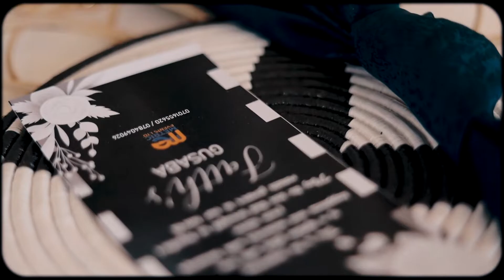Beautiful Gusaba of Faith where western meets central culture introduction ceremony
fill free to comment and ask what you really need to know about our company and the way we work